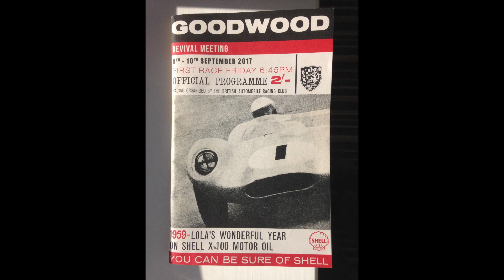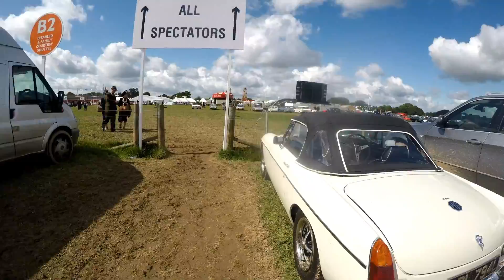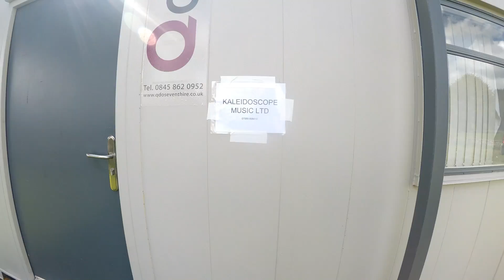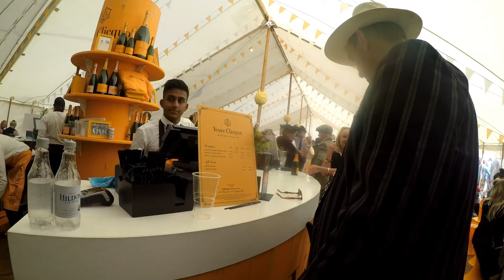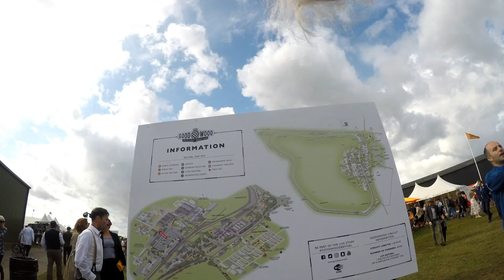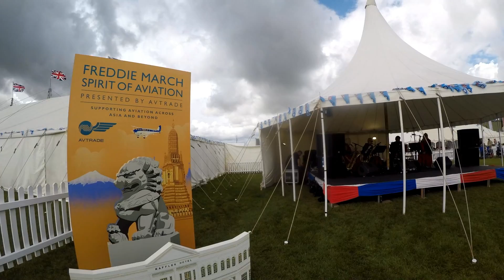Goodwood Revival 2017 Walkabout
Mingling with the rich and famous at the Goodwood Revival Meeting near Chichester in England on Saturday 9th September 2017.